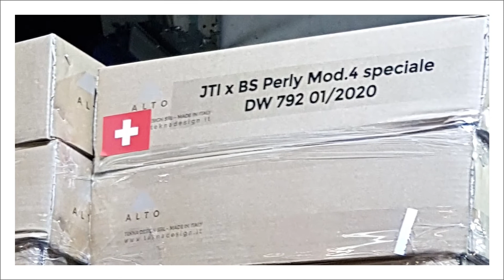Ben Slimane, Perly (CH) | Tobacco shop renovation process from old to new by Tekna Design SRL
Modernisation of the tobacco areas for Swiss service station, on the ownership of a multinational tobacco player, in Perly.